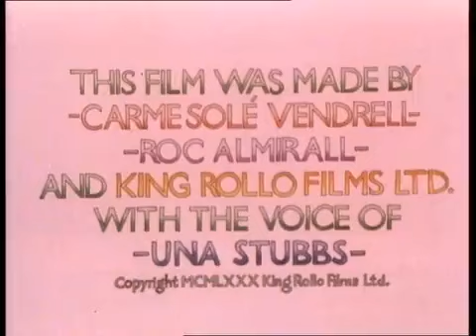Victor and Maria - The Lift